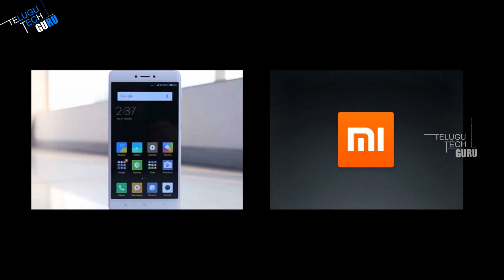Xiaomi Redmi Note 5 Details Leaked, Launch Expected Soon - Telugu Tech Guru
Xiaomi Redmi Note 5 Details Leaked, Launch Expected Soon